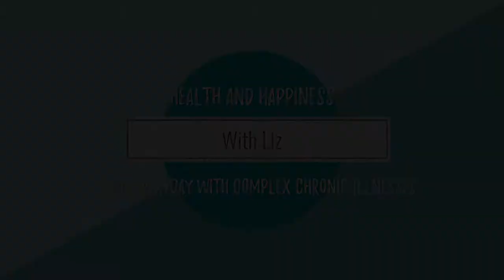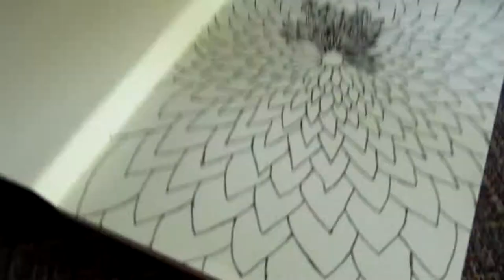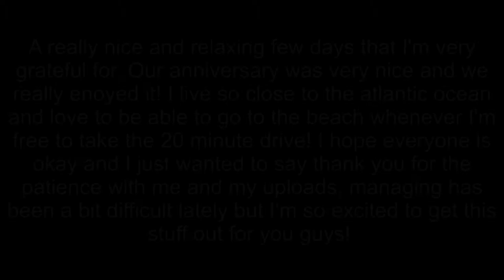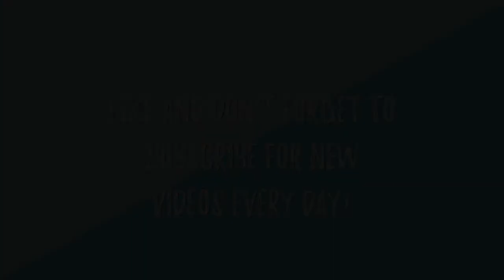Relaxing Week and Celebrating Our Anniversary! July 18th 2018)